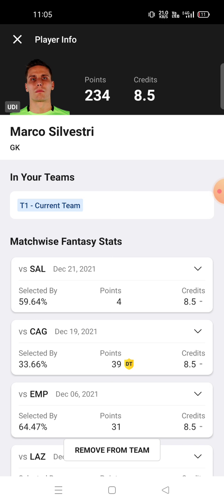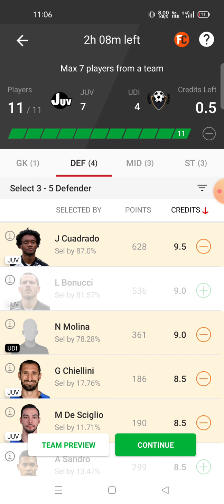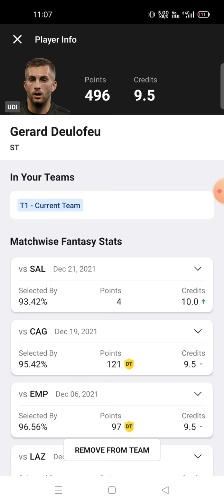JUV vs UDI Football team prediction Dream11 win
juv vs udi
juv vs udi Dream11
juv vs udi Dream11 prediction
juv vs udi prediction

own risk"

1. This analysis  is based on my

2.Dream11 takes great care to comply with all central and state legislation in India to ensure that  users are fully protected. Every contest on  platform is carefully designed to comply with applicable statutes and regulations in India.

Thanks